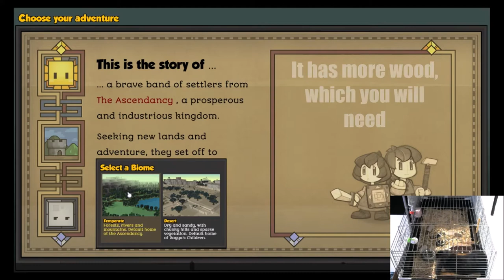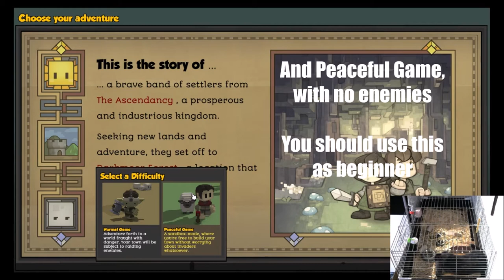Little Game Rabbit - Tutorial StoneHearth Basics - How to get started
We, my little rabbit and I, are the little game rabbit

This is a basic tutorial for StoneHearth, with the first few minutes of gameplay.
It should help you to get into the game.

Since these are only the first few minutes of gameplay,
this video is missing some informations, like mining, house building or trading.

I am playing StoneHearth Alpha 0.14.0.

And I am using these mods:
settlementdecor